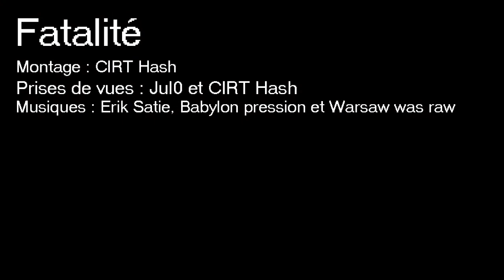Fatalité (Au quotidien)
Musiques : Erik Satie, Babylon Pression et Warsaw was raw.